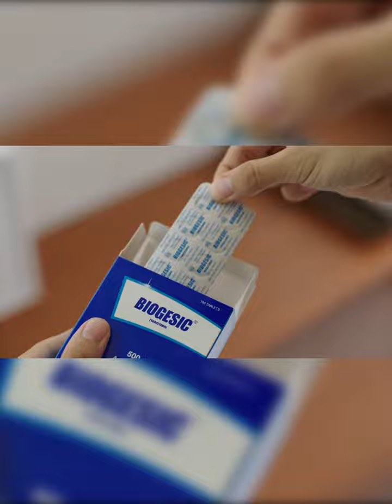က်ီစားလြန္သြားေသာအခါ...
အိမ္ေရွ႕ခန္းက ဆိုဖာဆက္တီေပၚ အိပ္ေပ်ာ္ေနတဲ့ မိခင္ျဖစ္သူကို ႐ုတ္တရက္ လန္႔ႏိုးသြားေအာင္ ေျခာက္လိုတဲ့ သားျဖစ္သူဟာ အနားမွာ ကားဟြန္းသံထြက္တဲ့ စပီကာကို ဖြင့္လိုက္ပါတယ္။